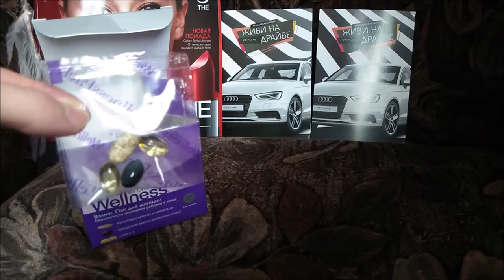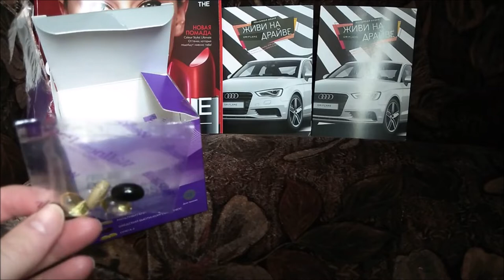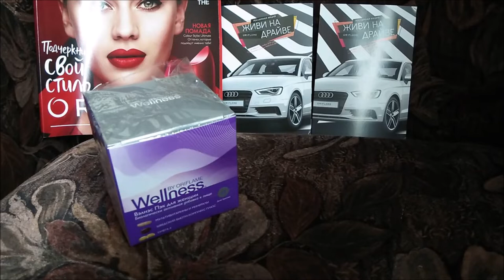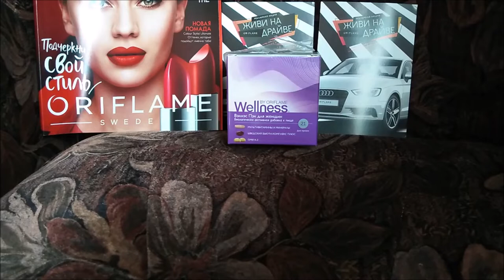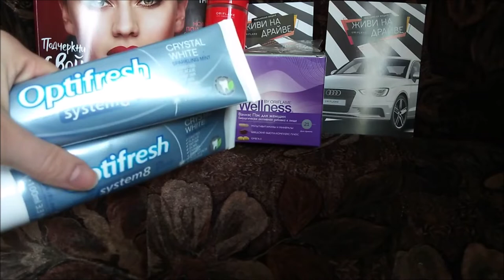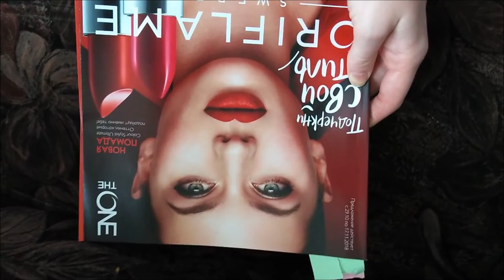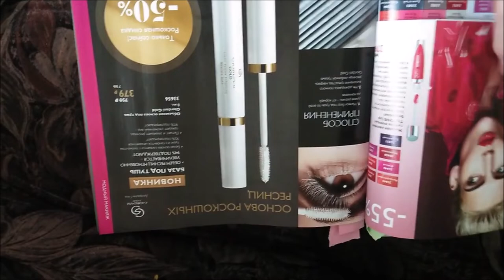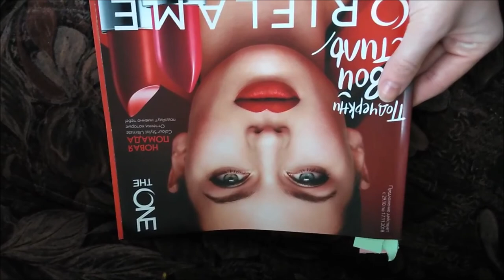Заказ в Орифлейм/Oriflame. Каталог 14 2018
Акция не распространяется на действующих партнеров Орифлейм!